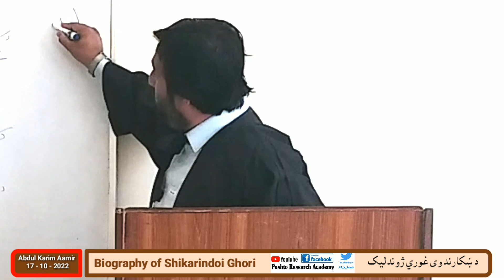biography of Shikarindoi Ghori | د ښکارندوى غوري ژوندليک | Pashto Research Academy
the ode of shikarandoi ghori,shikarindoi ghori,biography of ameer karor,some couplets from shikarindoi ghori ode,biography of bahadur shah zafar kakakhail,biography of prof sahibzada hameed ullah,biography of prof abdul hai habibi,life and poetry of malakyar gharshin,a study of pathan in the light of philology,central value of ghor in pashto literature,a pashto manuscripts of sharatul islam,life and poetry of ameer karor,history of pashto literature